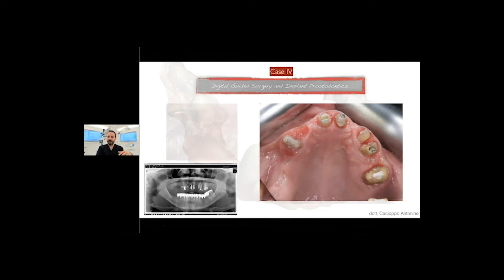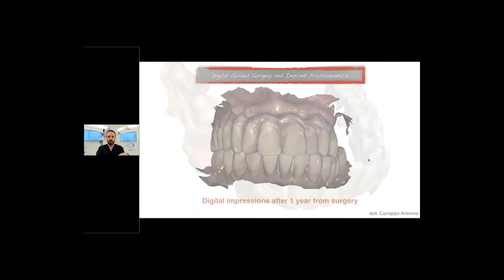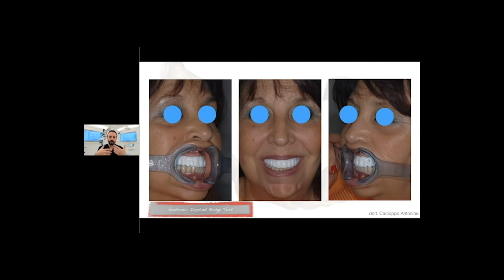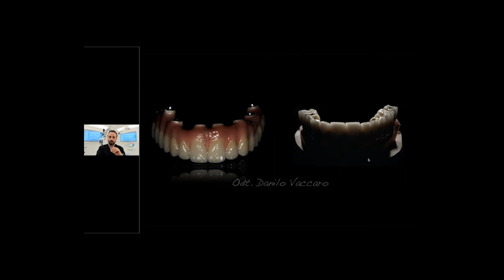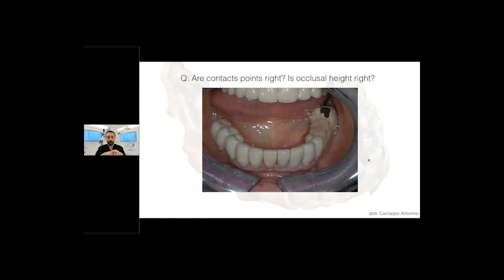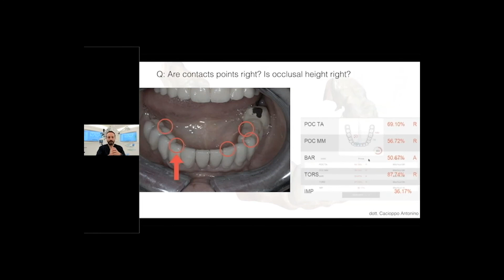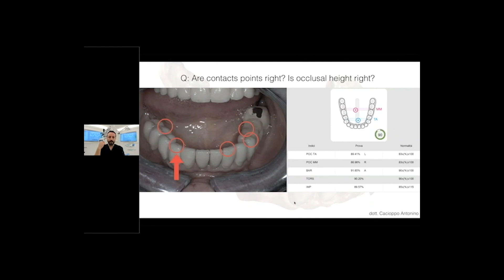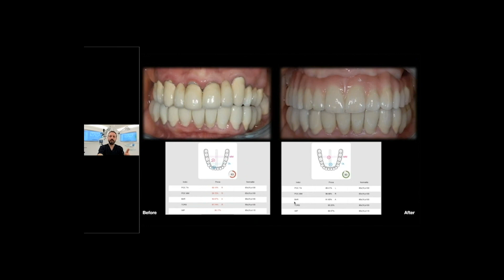CASO CLINICO Bilanciamento occlusale in fase di finalizzazione riabilitazione full-arch su impianti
Caso clinico presentato dal dott. Antonino Cacioppo.

Teethan è uno strumento digitale innovativo in grado di misurare in maniera semplice, rapida e non invasiva i parametri scientifici dell’occlusione dentale. L’ esame dura circa 3 minuti, è sicuro e totalmente indolore. Quattro piccole sonde senza fili vengono applicate sul viso in corrispondenza dei muscoli temporali e masseteri. Il paziente esegue alcune prove di serramento, stringendo i denti più volte per circa 5 secondi.